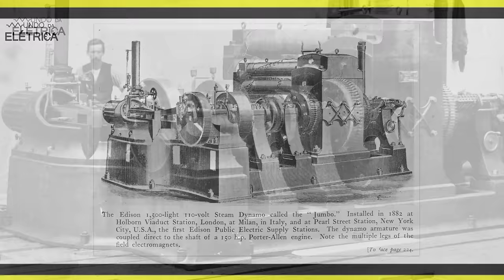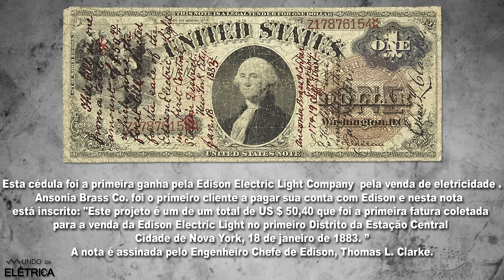Como era a primeira USINA geradora de ELETRICIDADE!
A primeira usina elétrica do mundo foi a estação de geração de Pearl Street, Thomas Edison em 1882 colocou em operação uma usina de geração de eletricidade em Nova York, Thomas Edison e sua corrente contínua também foi responsável pela invenção da lâmpada, Thomas Edison e sua luz elétrica foram responsáveis por uma revolução tecnológica no mundo.

Thomas Edison descobriu como transmitir energia elétrica para as casas e suas invenções revolucionaram o mundo. Com 6 dínamos alternadores jumbo de 26 toneladas ele iluminou mais de 500 instalações em Manhatam.

Mundo Da Elétrica mostra neste vídeo um pedaço da história do Mundo da Elétrica e da primeira usina geradora de eletricidade do mundo.

Dentre os objetivos deste vídeo, destacamos:
 - Como era a primeira usina de geração de eletricidade.
 - Quais as características do primeiro sistema elétrico de potência.
 - História de Pearl Street e Thomas Edison.

Temas abordados:
 - Thomas Edison o responsável por colocar em funcionamento a Estação de geração de energia elétrica de Pearl Street.
 - Em 1880 a única coisa que realmente funcionava a base de eletricidade eram as lâmpadas, então Thomas Edison começou a planejar a primeira estação de geração de energia elétrica.
 - Como gerador na usina de Pearl Street, Edison desenvolveu o dínamo “Jumbo”, uma máquina de 27 toneladas que produzia 100 kilowatts
 - Embora a geração de eletricidade fosse um grande problema, talvez o maior desafio fosse construir a elaborada rede de fios e tubos subterrâneos necessários para fornecer a energia aos clientes.
 - Em 1882 Thomas Edison conseguiu construir um medidor confiável que seria usado para tarifar os usuário de sua eletricidade.
 - Ao entrar em operação em setembro de 1882, a usina era composta por 6 geradores de corrente contínua (CC) acionados por motores a vapor, fornecendo 30kW em tensão de 110Volts.

Partes em destaque neste vídeo (editar anotações):
00:22 - Thomas Edison foi um grande inventor, engenheiro e empreendedor da área da elétrica.
01:09 - Antes da lâmpada incandescente de Thomas Edison existiam as lâmpadas de arco voltaico que desperdiçavam muito energia elétrica.
02:16 - Uma das forma atuais de passagem de cabos elétricos nas instalações é usando conduletes e eletrodutos.
04:23 - Thomas Edison criou o primeiro sistema elétrico de potência na estação de Pearl Street.

Roteiro: Henrique Mattede

O Mundo da Elétrica é um canal de eletricidade, elétrica e eletrônica com vídeos para você aprender pelo celular, computador, tablet ou mesmo na TV da sua sala. Elétrica para todos! Cursos de leitura de diagramas elétricas para que você se torne um eletricista profissional! Aulas de elétrica online, manuais em PDF, esquemas elétricos e explicações sobre NR10, corrente, tensão, potência e outros conceitos!